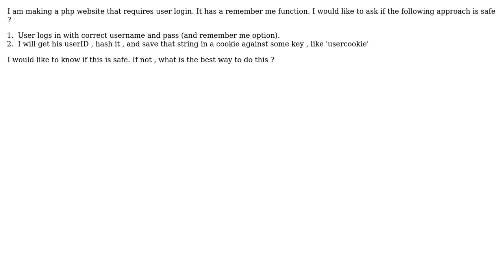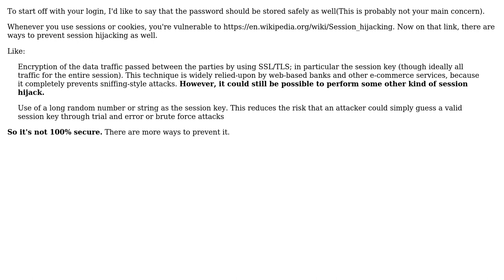Software Engineering: Making a safe PHP login system (2 Solutions!!)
Software Engineering: Making a safe PHP login system

With thanks & praise to God, and with thanks to the many people who have made this project possible! | Content (except music & images) licensed under CC BY-SA | Music | Images & others | With thanks to user Loko user harveyslash user Dmitri Sologoubenko and the Stack Exchange Network Trademarks are property of their respective owners. You are responsible for your own actions.